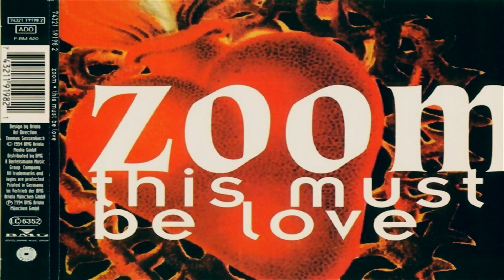Zoom - This Must Be Love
(Original Love Mix)
➈⓪'s